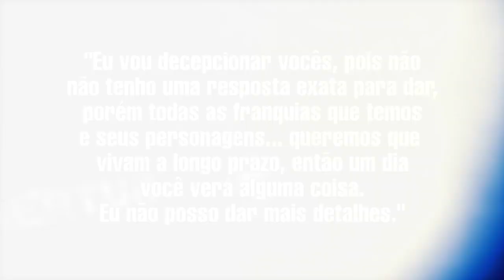QUANDO VEREMOS O RETORNO DE SPLINTER CELL? CEO DA UBISOFT COMENTA!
No vídeo de hoje comentamos a respeito do retorno de Sam Fisher em Splinter Cell. O CEO da Ubisoft, após a E3 2018, deu uma declaração a respeito que pode desanimar bastante os fãs da franquia. Confira e comente!